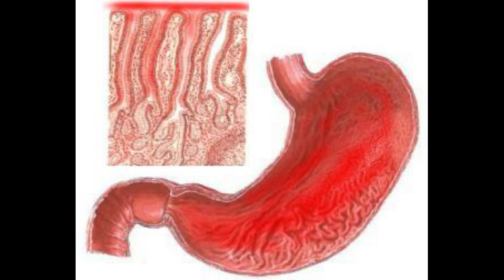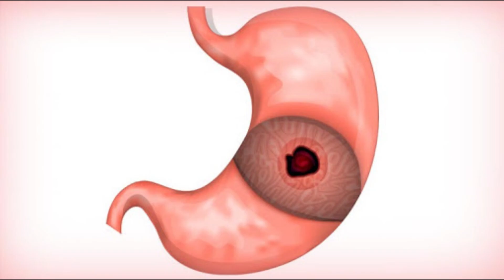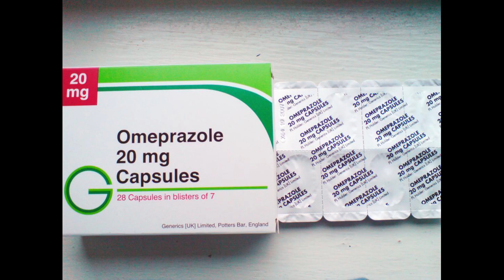ගැස්ට්‍රයිටිස් මාරන්තිකයිද ? දැනුවත් වෙමු ( Gastritis )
2020/05/16

ගැස්ට්‍රයිටිස් කියන්නෙ ඔයාල අපි ගොඩක් පීඩා විදින රෝගී තත්වයක්. ඔයාලා දන්නවද මෙයින් ජීවිතය උනත් නැතිවෙන්න පුළුවන් කියල.

මම මේ video එකෙන් කතා කරන්නෙ ඒ ගැන.
ස්තූති .